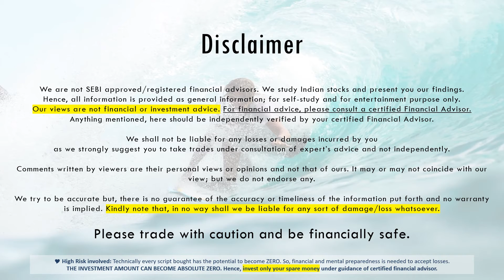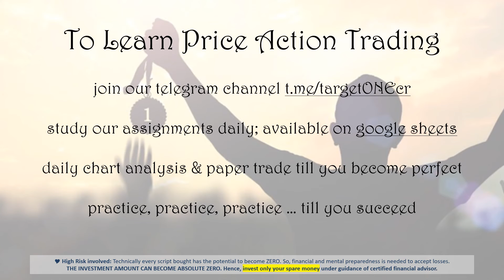Trading opportunities 08-Oct-2021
Trade & Invest

Self-Learning Assignment
based upon Price Action

contents

00:00 – Introduction
00:40 - Caution & Disclaimer
00:55 - Assignment – break-out Stocks at optimum support-price
02:53 - Learn Price Action